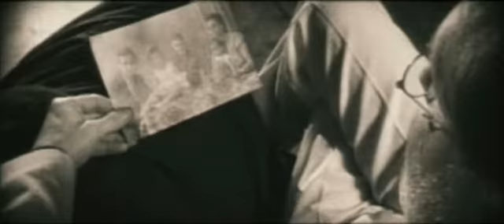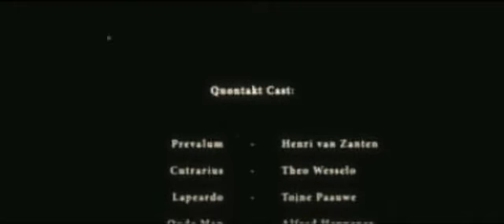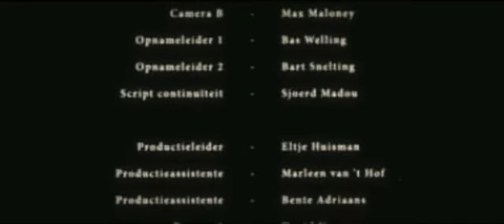QUONTAKT by Brown starring Henri van Z.